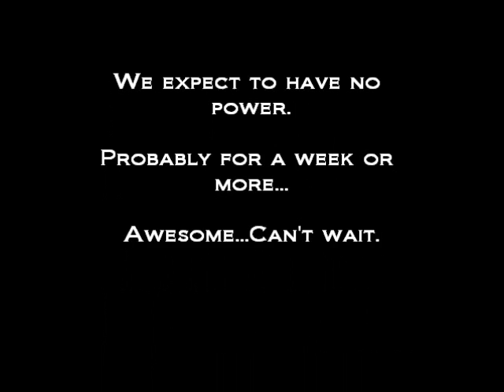Dave's Cover of Kashmir by Led Zeppelin-For Halloween 2012!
Hello and thanks for stopping by...This Halloween I cover Led Zeppelins KASHMIR...
A thunderous, hypnotic,  masterpiece by the Best band in the World!
Pretty good backing track...I did all the guitar work. The wig was borrowed from a friend. Thanks!
Hurricane Sandy is fast approaching us here in Connecticut. I had to hurry to get this up before the power goes out.
This piece features Jimmy Pages famous use of the DADGAD tuning (from low to high),
I wanted to use my Danelectro (like Jimmys) but the thing will just not stay in tune.
My trusty Gibson Les Paul 59 re-sissue did just fine I believe. I hope you enjoy this.
Filmed at Area 52 in Wilton Ct.